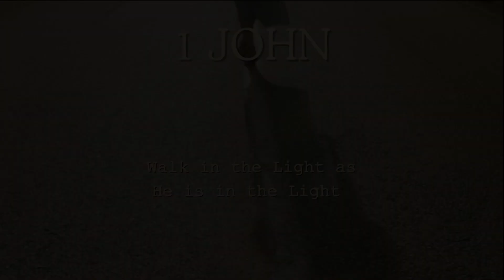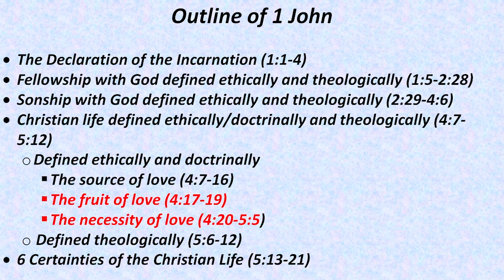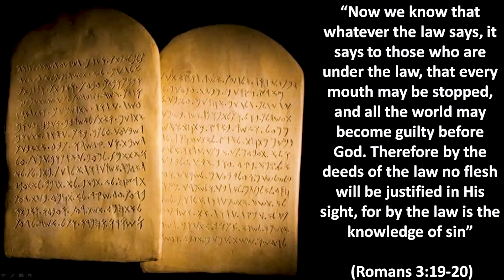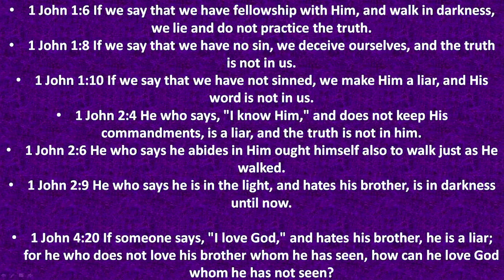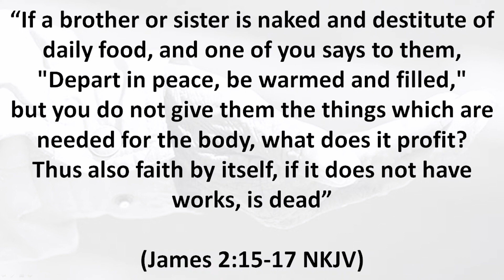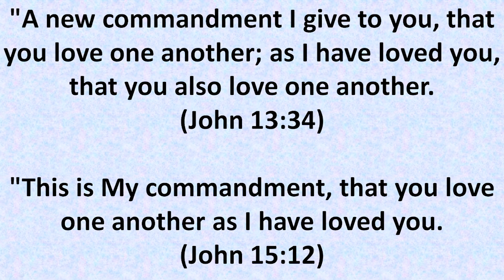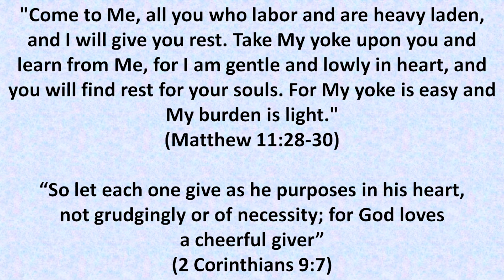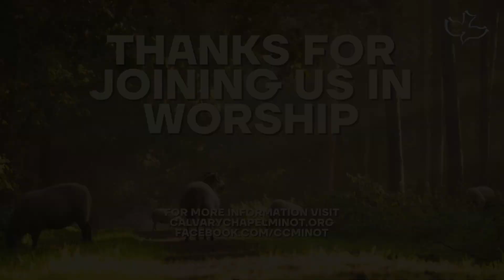1 John 4:17-5:5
The Fruit and Expressions of Love
Ethical and Doctrinal Aspects of the Christian Life (Pt 2)